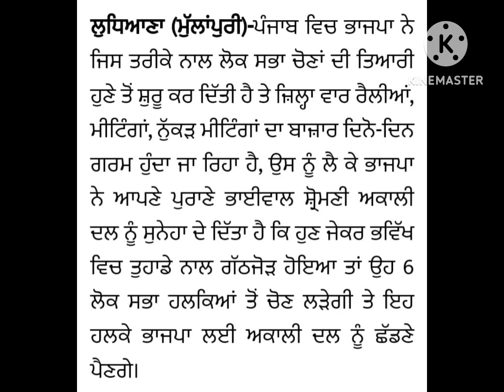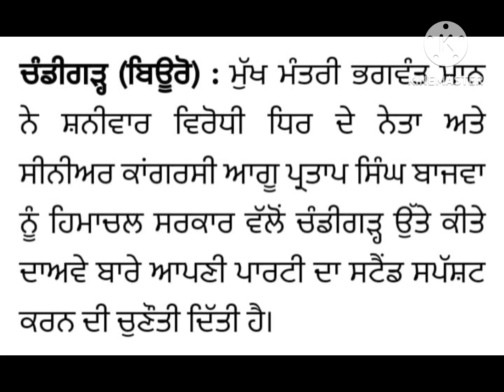Now cashless treatment will also be available in PGI Chandigarh, read the news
ਪੰਜਾਬ'ਚ ਅੱਜ ਗਰਮੀ ਕੱਢੇਗੀ  ਵੱਟ,5 ਜੁਲਾਈ ਤੱਕ ਜਾਣੋ ਮੌਸਮ ਬਾਰੇ  ਤਾਜ਼ਾ ਅਪਡੇਟ/ ਹੁਣ PGI ਚੰਡੀਗੜ੍ਹ 'ਚ ਵੀ ਮਿਲੇਗਾ ਕੈਸ਼ਲੈੱਸ ਇਲਾਜ , ਪੜੋ ਪੂਰੀ ਖ਼ਬਰ /CM ਮਾਨ ਨੇ ਚੰਡੀਗੜ੍ਹ 'ਤੇ ਹਿਮਾਚਲ ਸਰਕਾਰ ਦੇ 'ਦਾਅਵੇ' ਨੂੰ ਲੈ ਕੇ ਪ੍ਰਤਾਪ ਬਾਜਵਾ ਨੂੰ ਦਿੱਤੀ ਚੁਣੋਤੀ/ਭਾਜਪਾ ਵੱਡਾ ਭਰਾ ਬਣ '6 ਸੀਟਾ' 'ਤੇ ਠੋਕੇਗੀ ਦਾਅਵਾ ! ਅਕਾਲੀਆਂ ਨੂੰ ਇਸ਼ਾਰਾ

Punjab will get hot today, know the latest weather update till July 5/ Now cashless treatment will be available in PGI Chandigarh, read full news/ CM Mann gave Pratap Bajwa about Himachal government's 'claim' on Chandigarh Cholangti/BJP will be the big brother and hit on '6 seats' claim! Point to the Akalis